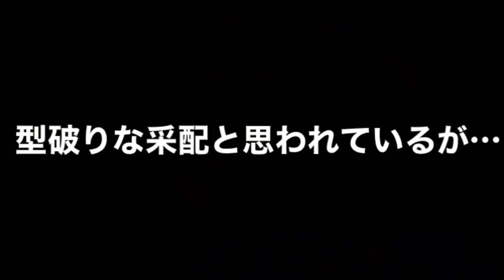落合博満 2011年監督退任後に日本一（2007年）メンバーがを落合監督を語る映像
選手の生の声から、落合監督・落合野球の真髄がわかったような気がします。

基本の野球、シンプルな野球、普通の野球…
選手たちが言ったこれらの言葉がとても印象的でした。